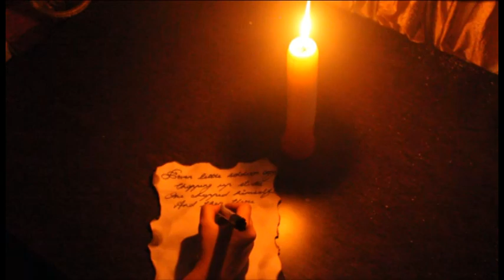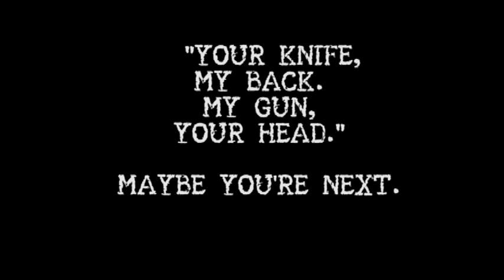U.N. Owen - Official Trailer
7 people. 7 mistakes. 7 punishments.
A story to tell, a secret to share. Don't know if it's fair, but it ended their life in despair. Find out the story and it's mystery at the End Of Story Production movie coming soon.